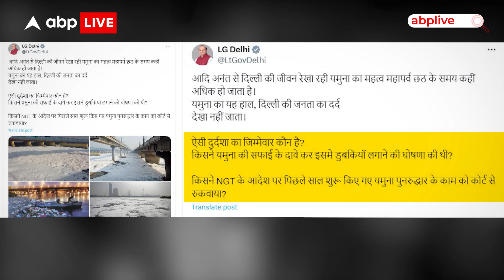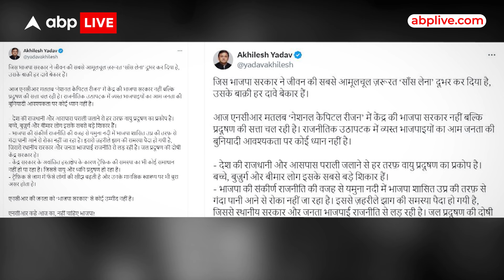Delhi Pollution: दिल्ली में यमुना में प्रदूषण का मुद्दा हुआ और बड़ा, प्रदूषण का गुनहगार कौन?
News: दिल्ली में बहने वाली यमुना में प्रदूषण का मुद्दा और बड़ा हो गया है... दिल्ली के उपराज्यपाल वीके सक्सेना ने यमुना पर तैरते जहरीले झाग का मुद्दा उठाया... तो आम आदमी पार्टी बुरा मान गई... उसे लगा कि निशाना केजरीवाल पर है... इसके बाद ऐसी जुबानी जंग छिड़ी... जिसमें आम आदमी पार्टी से लेकर समाजवादी पार्टी और बीजेपी तक... सब शामिल हो गईं...